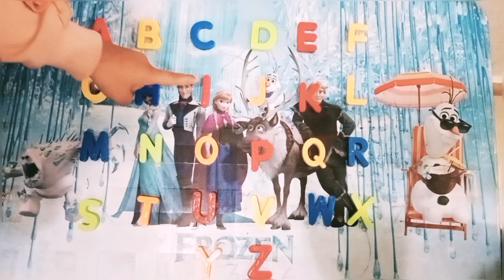a to z abc sound wise alphabets| abc phonic songs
• ABCD
• ABC song
• ABC for kids
• Learning ABC
• Learn ABCD
• Phonics song
• ABC toddler
• Learn 123
• landscape drawing
• Drawing Tutorial
• pencil Drawing
• easy to Draw
• drawing academy
• learn to draw
• art tutorial
• art and drawing
• nursery
• rhymes
• kids
• babies
• animation
• cartoon
• videos
• songs
• song
• music
• entertainment
• baby
• dance
• education
• learn
• learning
• edutainment
• popular
• best
• movies
• children
• child
• excitement
• play
• sing
• elearning
• preschool
• a for apple
• phonics song
• kids class
• kids song
• write alphabet
• learn alphabet
• counting numbers
• nursery rhymes
• A for apple b for ball alphabets
• English alphabet